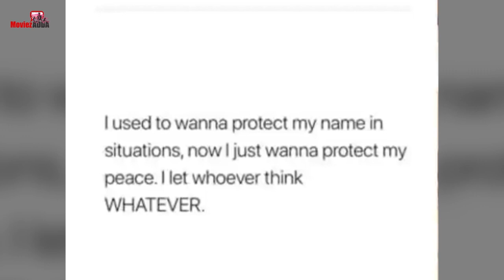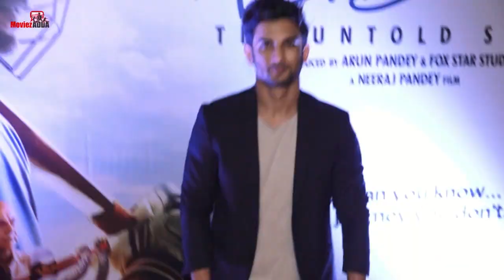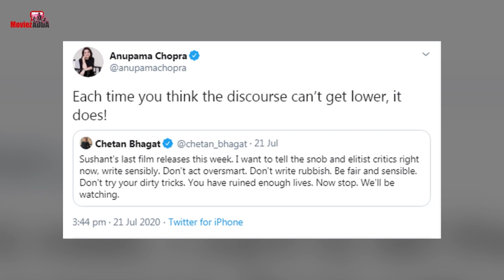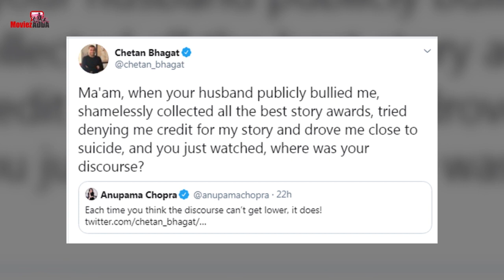सलमान की बिग बॉस १४ में होगा बड़ा बदलाव | जैकलिन ने दिया कंगना को जवाब | बॉलीवुड न्यूज़